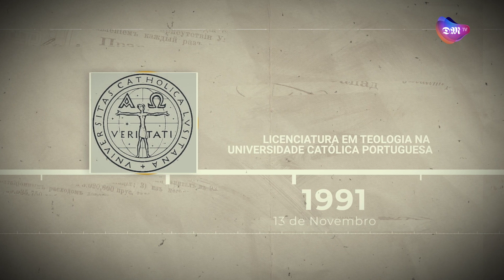D. José Cordeiro - Grande Entrevista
D. José Cordeiro é o novo Arcebispo de Braga e, em entrevista exclusiva ao Diário do Minho e à Arquidiocese de Braga, o prelado recorda a infância, conta-nos o seu passado recente e perspetiva uma postura de escuta para os próximos tempos, sem excluir a hipótese de uma reorganização da Arquidiocese.
A conduzir a entrevista José Ferreira e Flávia Barbosa.